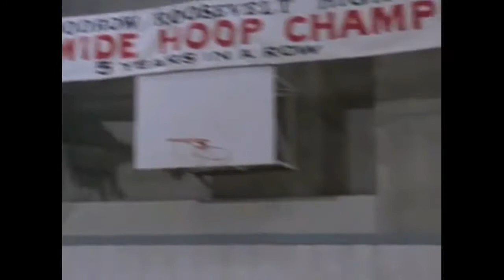Superhero Shinedown I'll Follow You